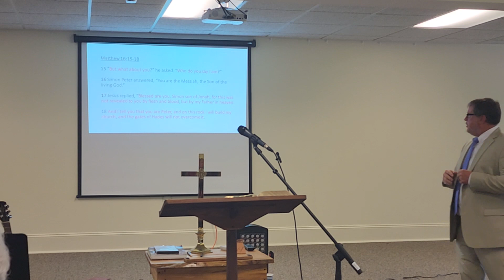On the Shoulders of Giants - Tyler Allen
Message given on 8.27.23